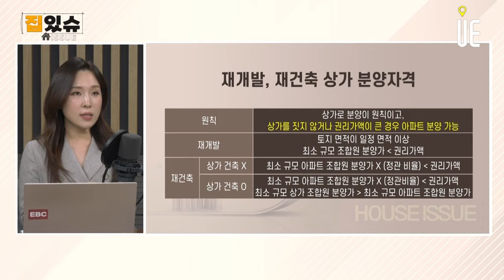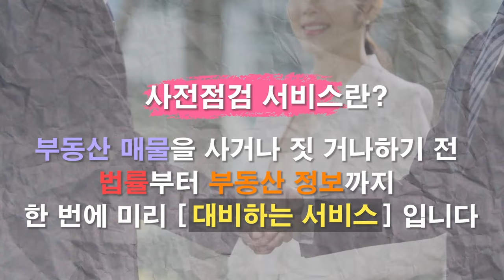재건축상가 투자!! 투자금으로 큰 수익 낼 수 있다. 하지만 위험성 높아 주의해야 한다 [집있슈]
투자금으로 큰 수익 낼 수 있은 인기 투자처 재건축상가 하지만 위험성↑주의해야 한다
재건축 상가 분양조건
현재 재건축 상가 중 아파트 분양 등을 통해 투자수익이 높을 것으로 예상되고 거래되는 목동, 강남 단지와 재건축 상가 가격 추이